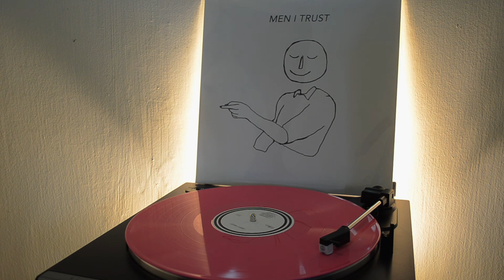Morse Code - Men I Trust (vinyl rip)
Recorded off my lp60. Enjoy :)

From the Self- Titled album.